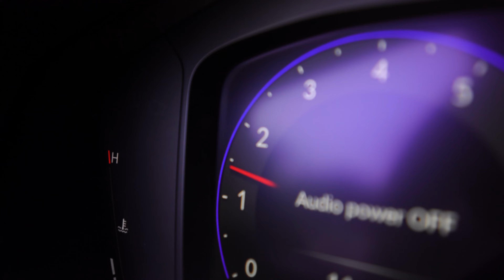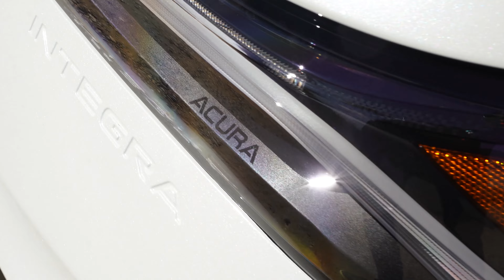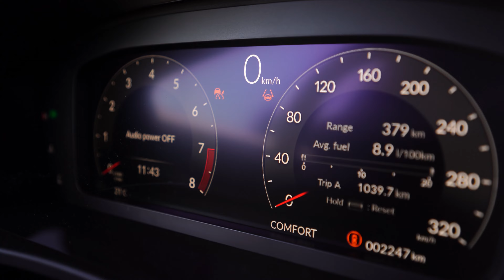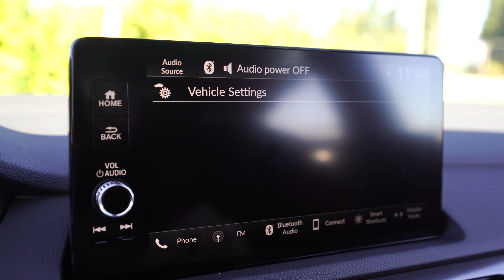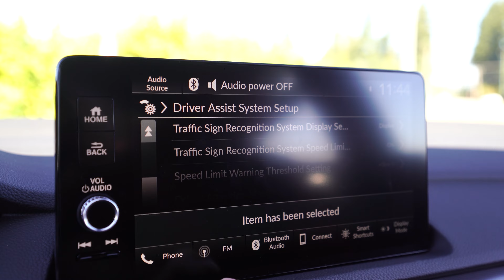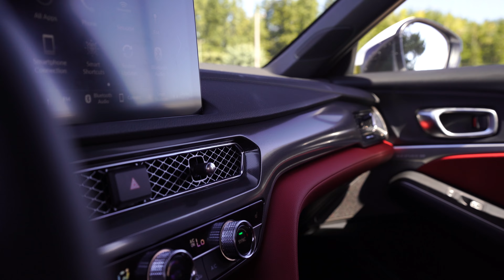The 2024 Integra Type-S Proves You Don't Need AWD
Welcome back! We all knew it was coming, but we didn't know how much of an impact it would have once it hit the road. The 2024 Acura Integra Type-S. It's one of the most powerful factory FWD cars we've ever driven at 320 hp and 310 lb-ft, which is an accolade it should wear proudly amongst it's heavier and more complex AWD rivalries. MSRP: $58,195 CAD ($51,995 USD) Enjoy!

🔰K20C Embroidered Key Tags and More!

Go-To Lens
GoPro Hero9 Black

0:00 Intro
1:50 Type-S vs. Type-R Mentality and Differences
8:00 Engine, Power, Handling
10:40 Drive Modes + One Annoying Feature
12:00 DC5 Honda Integra Type-R // Brand Recognition
14:25 Interior
15:32 Outro

The Last Circuit.